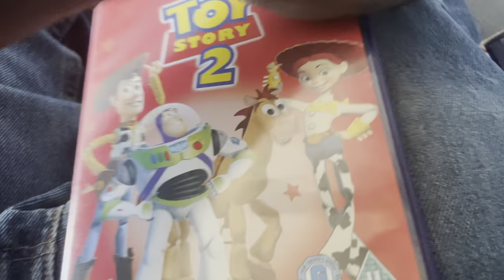Toy Story 2 2-Disc Special Edition 2005 UK DVD